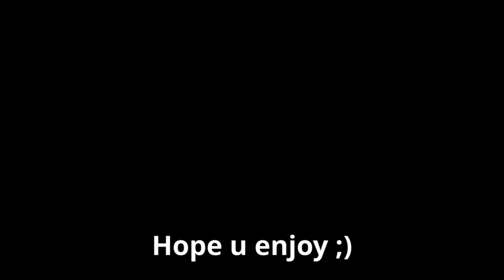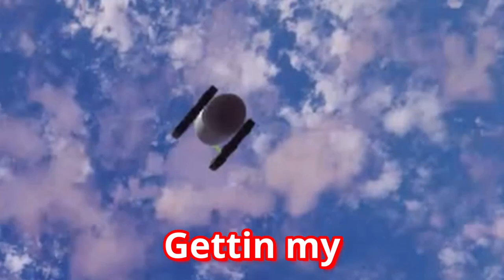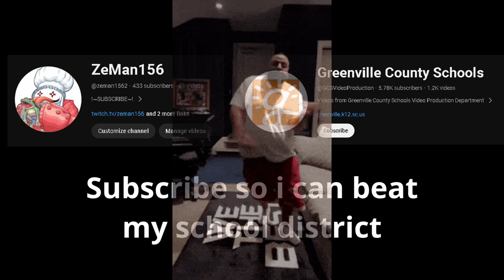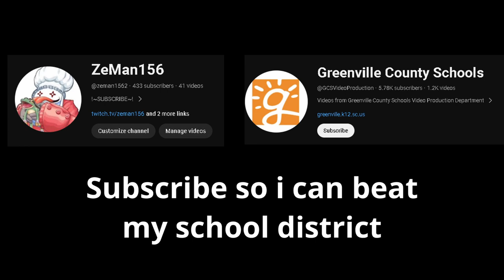REDMATCH 2 but i get WAY TO MANY KILLS...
I rlly liked the game so i made another video about it with better editing

0:00 Intro
0:19 pew pew
5:13 outro